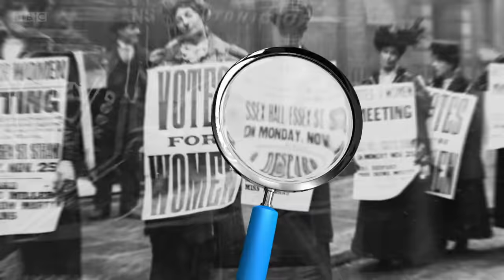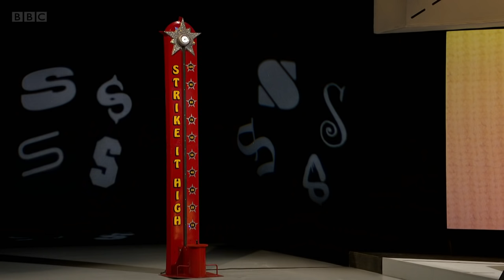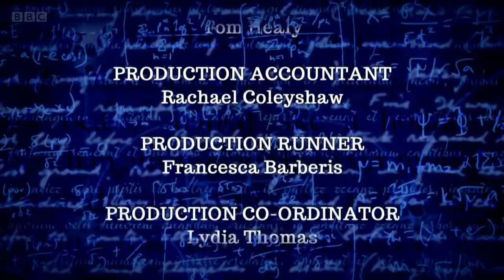QI XL Series S E13: Sun, Sea & Sandi. 4 Feb 22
Ed Gamble, Lou Sanders, Sindhu Vee and Alan Davies. Sandi Toksvig hosts. 4 Feb 22.